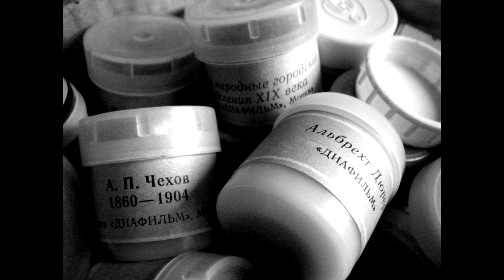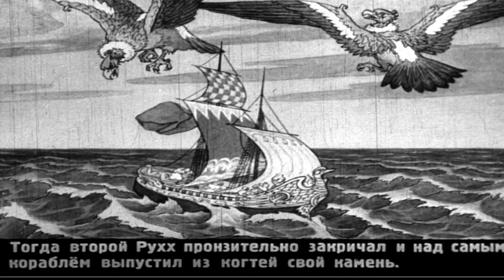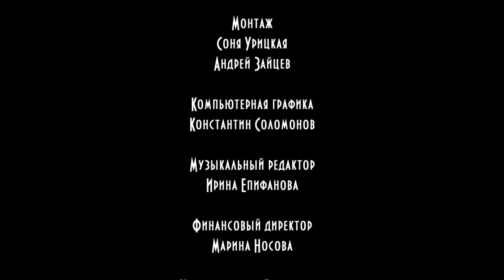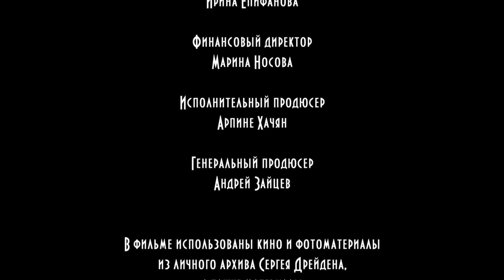Беседы с Дрейденом - 1 из 6 серий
Сергей Симонович Дрейден (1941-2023) – актер театра и кино, художник, лауреат национальных премий "Золотая маска" и "Ника". Сын театрального критика и литературоведа Симона Дрейдена, он с детства был погружен в мир театра, что предопределило его профессиональный путь. Артист выходил на многие сцены, но не прописывался надолго ни в одной труппе. Он не укладывался в рамки привычных амплуа и был неповторим в каждой своей роли. Его работы в таких театральных постановках, как "Вишневый сад", "Потерянные в звездах", "Король лир", "Три толстяка. Эпизод 7. Учитель", а также фильмы "Окно в Париж" Юрия Мамина, "Русский ковчег" Александра Сокурова и "Папа" Владимира Машкова принесли ему заслуженные награды и признание. Во время съемок "Блокадного дневника" произошло знакомство Сергея Дрейдена с режиссером Андреем Зайцевым.
Режиссер Андрей Зайцев: "После съемок мы с Сергеем Симоновичем стали много общаться. Из нашего общения и возникла идея записать эти разговоры, точнее рассказы и размышления Сергея Симоновича о жизни. Потому что, на мой взгляд, он не только замечательный актер, но еще, об этом мало кто знает, талантливый художник и философ, которому есть что сказать".
Фильм-интервью, состоящий из шести серий, снят незадолго до смерти артиста. Ленинградец Сергей Дрейден размышляет о жизни и творчестве, вспоминает о работе в театре и кино.